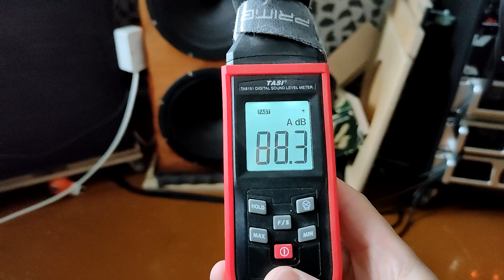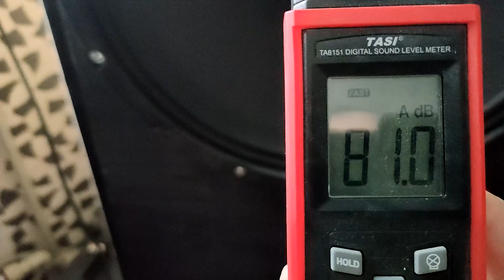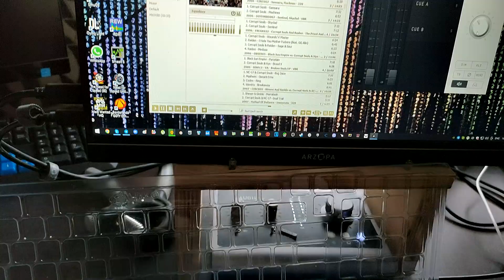Испытываю доработанный ЧВ с Eighteen Sound 18W2001/8